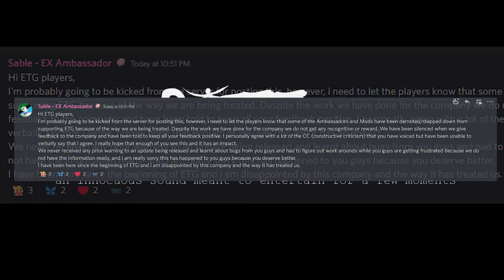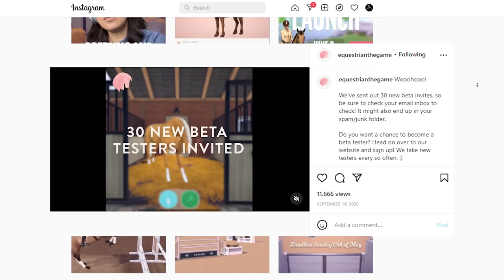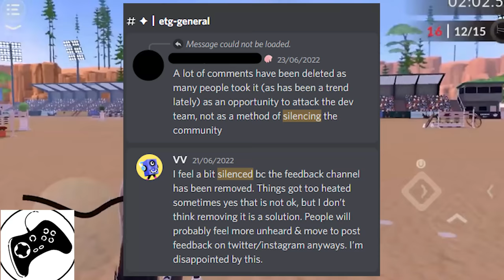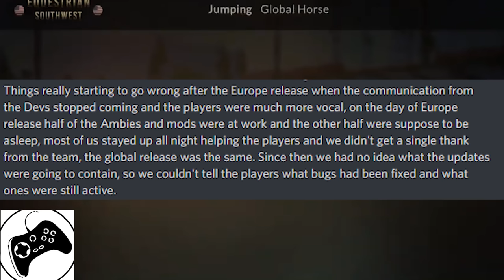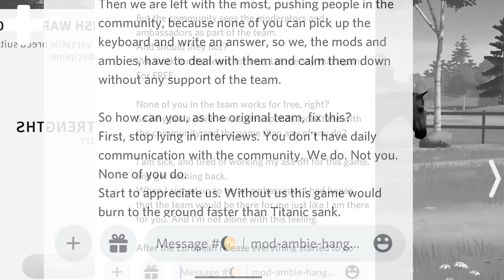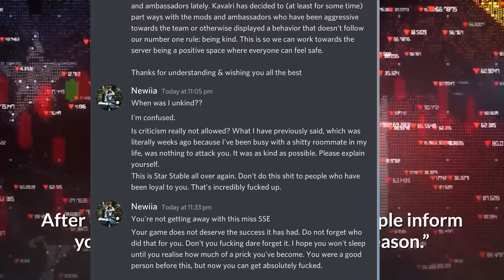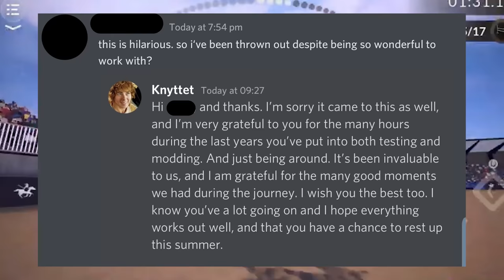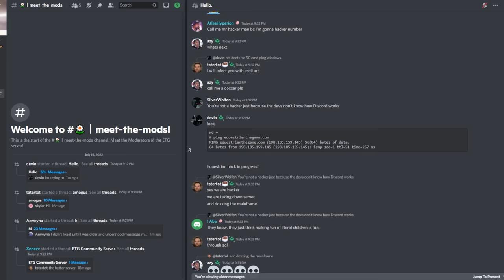ETG: People fired, discord shut down, and everything has gone wrong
Equestrian the Game has seen a rough few days: moderators and ambassadors have been fired, people have been banned, the devs threatened, the discord has been shut down and nothing seems to be going right for ETG. This video aims to follow what happened and to see if they could have fixed this in some way.

TIME STAMPS
00:00 - Introduction
02:17 - Where it started (Setting the stage)
05:16 - First Soft Launch (kicking the first mod)
10:50 - It grows (forced positivity)
13:16 - It grows problems (More and more issues)
18:51 - Breeding (Devs go on vacation)
20:12 - Kavalri has arrived (the devs speak up)
26:40 - The explosion (discord goes wrong)
30:49 - Molly responds (does not go as planned)
34:30 - The protruding nail
35:00 - It continues
36:43 - The final message and shut down of the Discord
38:24 - Conclusion